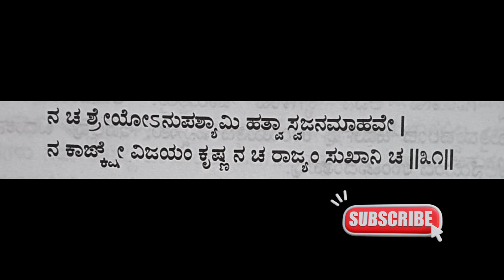ಭಗವದ್ಗೀತೆ ಅರ್ಜುನ ವಿಷಾದ ಯೋಗ 1-31 Bhagavadgeetha 1-31